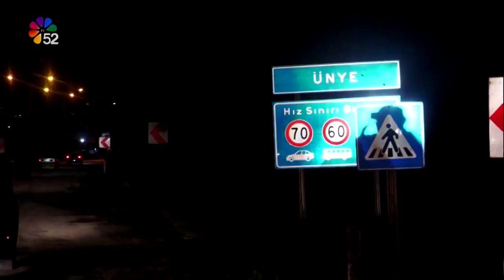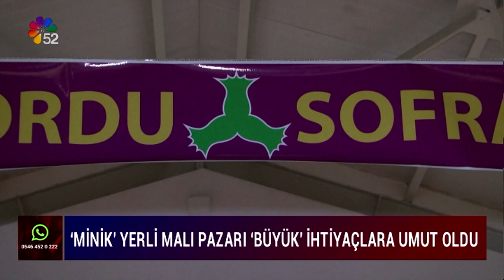16/12/2022 ANA HABER